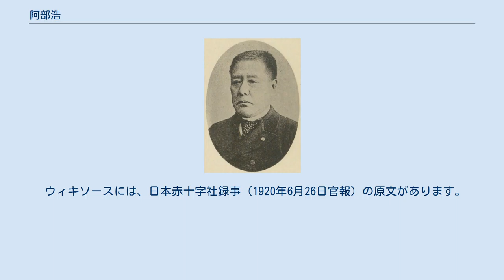阿部浩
岩手県選出の衆議院議員_(帝国議会)
阿部浩 阿部 浩（あべ ひろし、嘉永5年1月3日（1852年1月23日） - 大正11年（1922年）10月7日）は、日本の内務官僚、政治家。
群馬県知事、千葉県知事（2期）、富山県知事、新潟県知事、東京府知事（2期）を歴任。
衆議院議員（2期）、貴族院議員、日本赤十字社特別社員を務めた。
位階および勲等は正三位・勲一等。
陸奥国岩手郡盛岡出身。
邸は荏原郡大井町元芝にあった。
 南部藩士阿部雄平の子として生まれる。
4つ年下の原敬とはいわゆる幼馴染の間柄であり、後に原に郵便報知新聞入社を勧めたのも阿部であったとされている。
戊辰戦争後に上京して慶應義塾（後の慶應義塾大学）に学び、苦学の末に卒業して1874年に岡山県職員として採用され、後に工部省職員、鉄道事務官を経て内務省に移籍して社寺局長にまで昇った。
伊東巳代治などと親しく伊藤博文系の官僚であったとされている。
その後、第2回衆議院議員総選挙において岩手県第2区（当時）から無所属で出馬して当選、第4回衆議院議員総選挙でも当選している。
 1896年1月に群馬県知事に任命されるが、当時の第2次伊藤内閣は自由党と連携関係にあり、当時の内務省では未だに超然主義・政党敵視の傾向が強い中で、阿部は政府の方針を擁護して公然と自由党との連携を打ち出すなど、特異な存在であった。
直後の群馬県会選挙では自由党候補に有利な計らいをしたとされ、自由党の圧勝の原因となった。
だが、8月にはわずか半年で千葉県知事に転任する。
 千葉県においても阿部は県議会自由党と結んで学校建設の促進を約束するが、翌1897年4月にはわずか8ヶ月で更迭された。
折りしも千葉県尋常師範学校の建設を巡って建築担当職員が業者から賄賂を受け取って検査に手心を加えたという疑惑が明らかになった最中での交代であり、進歩党系を中心とする反対派からは知事がこの事件に関与していたとの疑惑が出された（また、前任知事以来の県書記官も同時に更迭されており、書記官と事件の関連性も指摘されている）。
 1898年2月には富山県知事に任命されるが、8月には再度千葉県知事に復帰した。
阿部の退任後、柏田盛文・安藤謙介と短命の知事が続き県政は混乱していたが、阿部の復帰は前回の師範学校を巡る問題が終わらないうちに、辞任してから僅か1年半での復帰であったために混乱を却って深めさせた。
特に憲政本党系（旧進歩党）は阿部知事の復帰に強く反発した。
これに対して阿部は憲政党→立憲政友会系（旧自由党）の東條良平県会議長と結んで県政の掌握に努めた。
また、前の任期で果たせなかった中学校6校と農学校の新設を実現させ、更に農工銀行を設置するなど、辣腕を振るった。
ところが、1902年12月27日に教科書の採用を巡る出版社による贈収賄事件（教科書疑獄事件）が発生し、出版関係者のみならず柏田盛文新潟県知事（元千葉県知事）や阿部、東條県会議長ら有力地方政治家らも拘束された。
阿部は賄賂を直接受けなかったものの、東條の要請で彼に賄賂を贈った業者による教科書の採用に同意したとされたのである。
結局、阿部は起訴を免れたものの、この事件の解決前に失脚した柏田の後任として新潟県知事に赴任した事から強い非難を浴びた。
1906年12月15日に貴族院勅選議員に任じられる。
1907年に新潟県知事を退任し、同年6月22日、錦鶏間祗候を仰せ付けられた。
翌年第2次西園寺内閣のもとで東京府知事に任命され、錦鶏間祗候は消滅した。
退任後、1914年4月7日、再度錦鶏間祗候を仰せ付けられ、外遊の後に1919年に原内閣の成立によって再度東京府知事に任じられた。
退任後は、日本国債社長などを歴任した。
 大正11年10月7日薨去。
享年は70歳。
墓所は郷里盛岡の別邸（現在保護庭園一ノ倉邸として公開）から岩手県道220号氏子橋夕顔瀬線を渡った安倍館町にある。
ここは厨川城跡付近で、安倍氏先祖の地だとして、北上川を望むこの地に墓所を定めたのである。
 ウィキソースには、日本赤十字社録事（1920年6月26日官報）の原文があります。